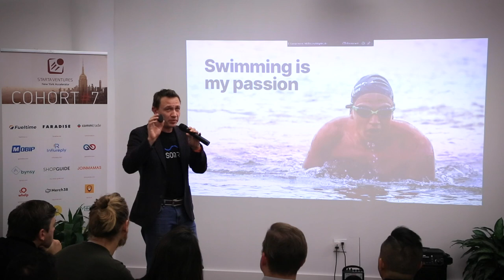SONR Dmitri Voloshin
We are glad to welcome you to the channel of Starta Ventures, an accelerator in NYC!
Starta Ventures is a startup school, providing accelerate programs for startups in New York and the USA.
This video is from the demoday of our accelerator when Dmitri Voloshin was presenting his startup SONR – underwater radio allowing to swimmers to hear the coach`s voice underwater. The pitch deck presentation is divided into 2 parts: BEFORE and AFTER, so you can see how an accelerate program works in the example.
How to start a business in the USA? How to achieve startup funding and how to find angel investors? What are the best business ideas? You will find all the answers on our YouTube channel.